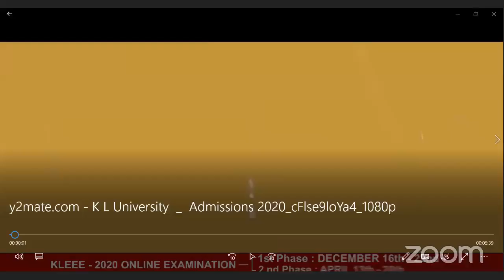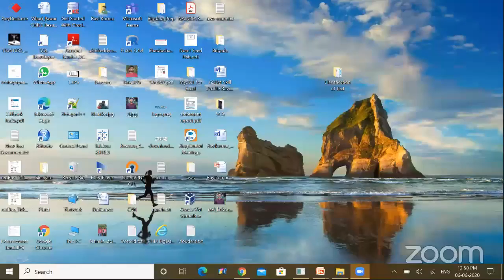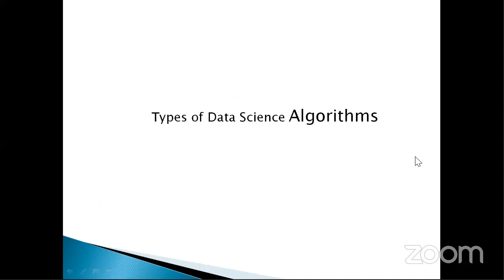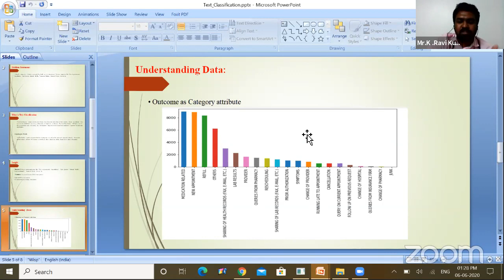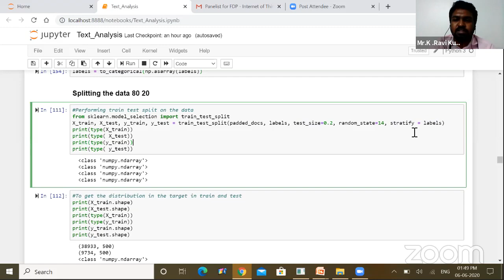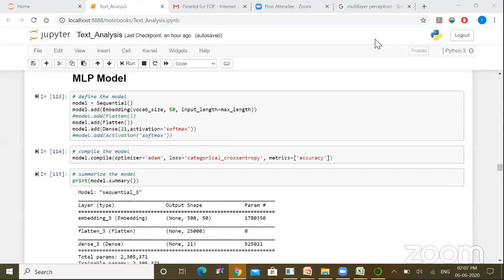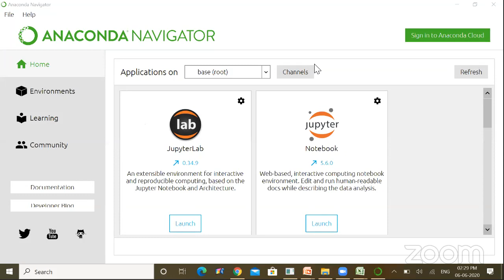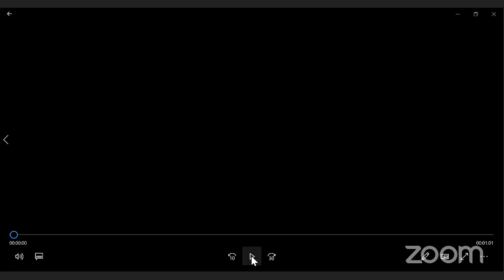FDP - Internet of Things and Artificial Intelligence Applications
The Department of Computer Engineering
K L Deemed to be University
Vaddeswaram, Guntur, Andhrapradesh